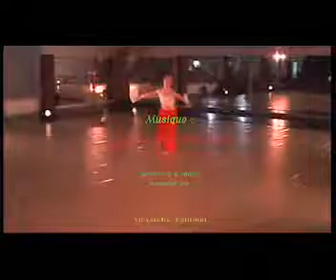La mort du samouraî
Danse : 24 juin 2018
Paris